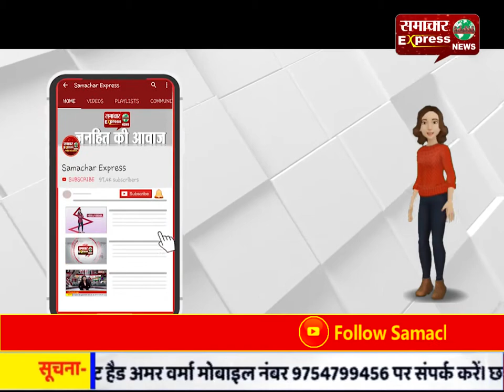रामपुर में अवैध कच्ची शराब के खिलाफ जिला प्रशासन ने कसा शिकंजा!